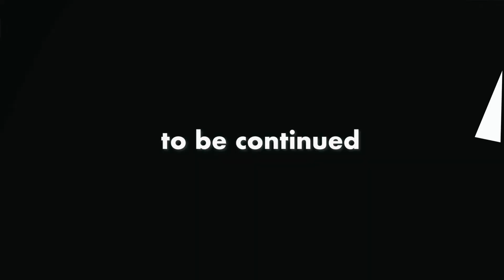「中２中３の頃の教師からの性的強要。21歳の今からでも、慰謝料取れますか？」6apr22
【ひろゆき】
口内炎だからKona Big Wave Golden Ale飲むよの巻。
2022/04/04
からの10本目です。
ーーーーーーーーーーーーーーー

無敵の思考